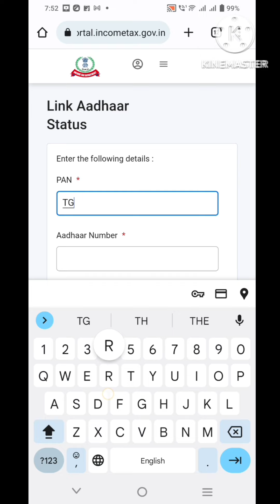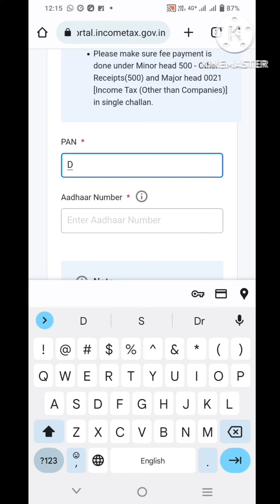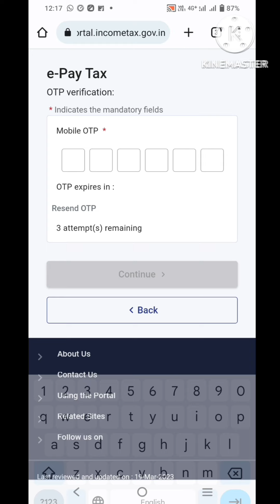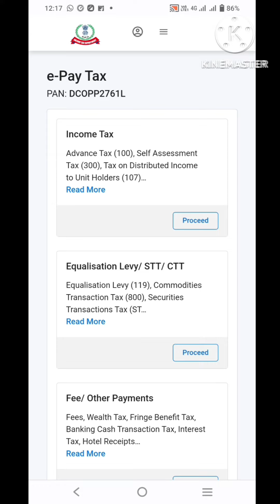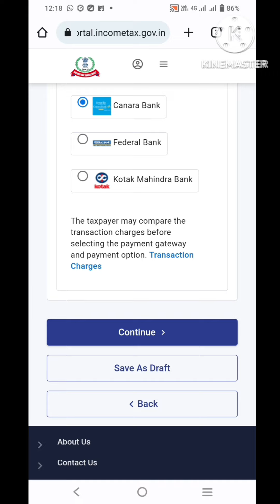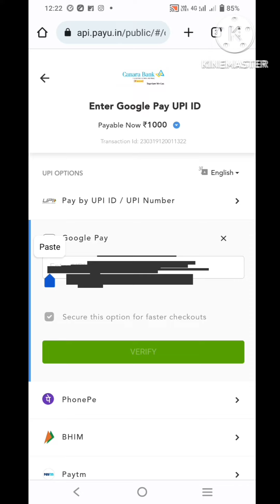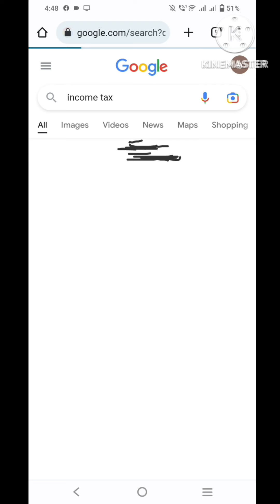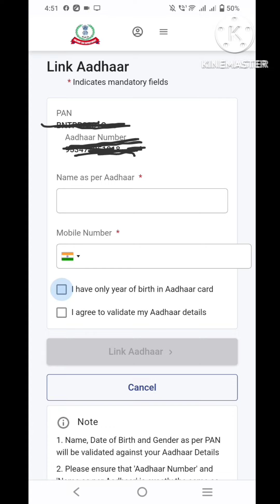How can I link my Aadhar card with PAN?# पैन कार्ड के साथ आधार कार्ड लिंक कैसे करें।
How can I link my Aadhar card with PAN?
How can I link my Aadhar card with PAN Card for free
How can I check my PAN link status?
How can I link my Aadhaar card with PAN by SMS?
How can I check my Aadhar card with PAN card?
How can I update my PAN card online?
How much fees for PAN card apply online with Aadhaar card?
How can I check my PAN card status by mobile number?
Can we link Aadhar to PAN in mobile?
How can I know my Aadhar card link number?
How can I know my Aadhar card lost PAN number?
What is the last date for PAN Aadhaar Link 2023?